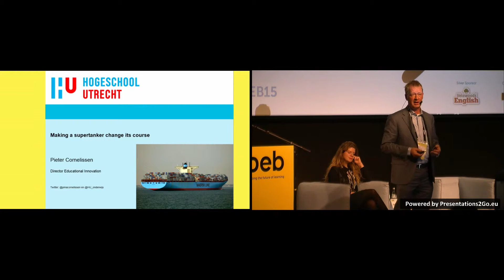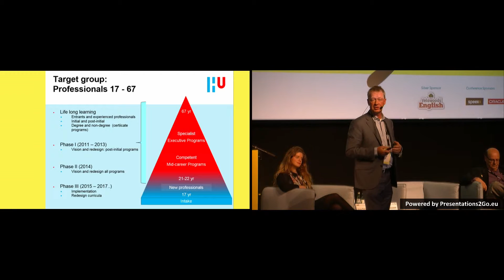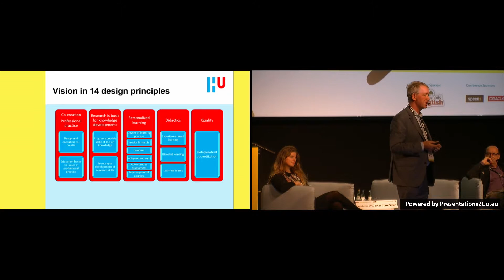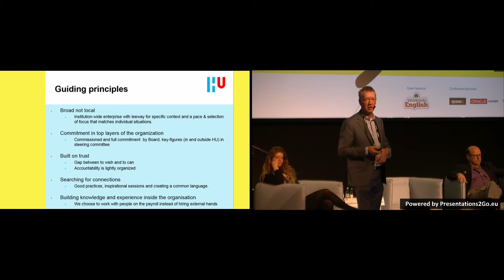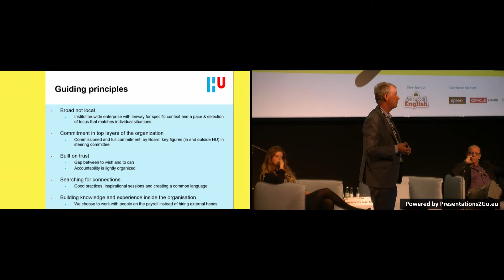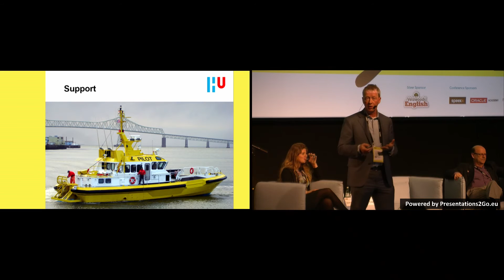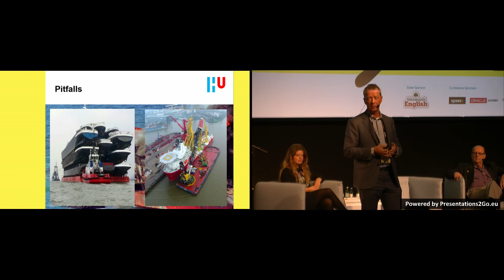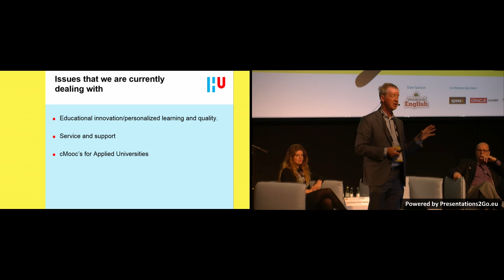OEB 2015 - e-Learning design for change - Pieter Cornellisen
Pieter Cornelissen - Director Education Innovation - Applied University of Utrecht - The Netherlands

This session brings you up to speed with best practices to redesign learning. What are essential approaches to generate large-scale change across educational institutions?